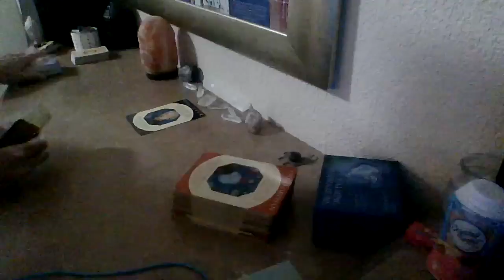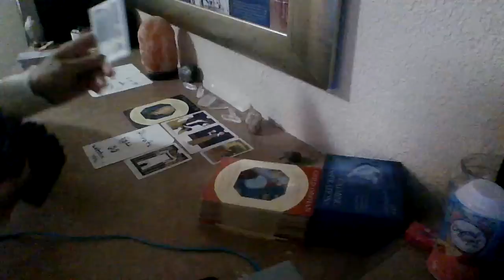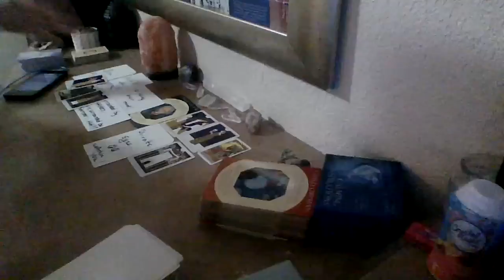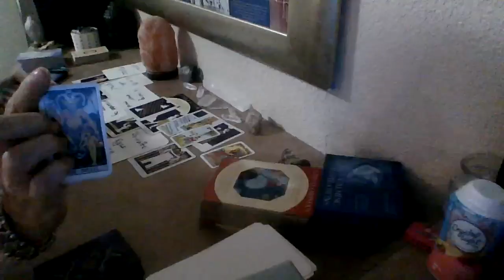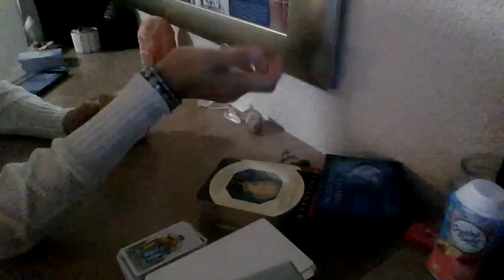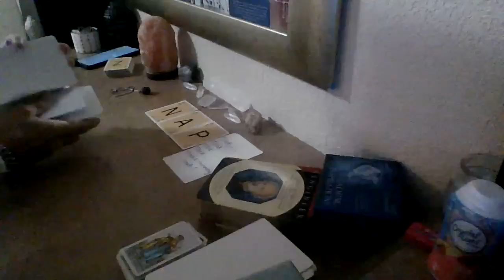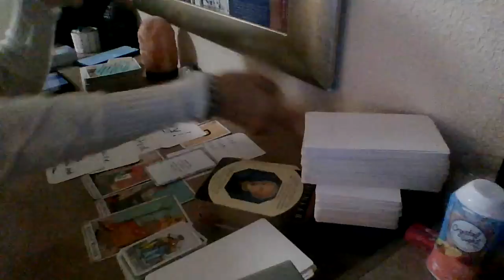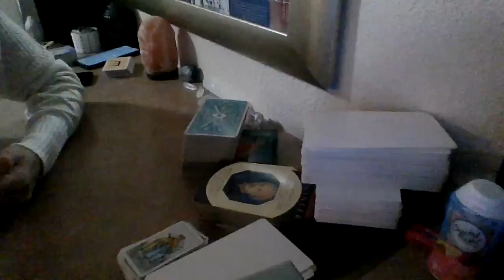The reward someone was waiting for. Time's up! It's yours. Will B moving quick.